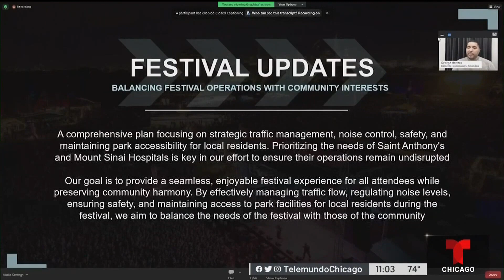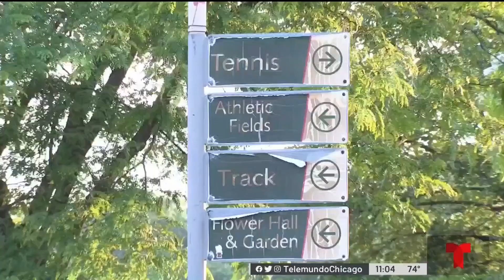Organizadores de Riot Fest anuncian cambios tras quejas de residentes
Los organizadores del festival de música Riot Fest han anunciado una serie de cambios que buscan implementar para este año para poder atender las quejas de los residentes que viven alrededor de Douglass Park.